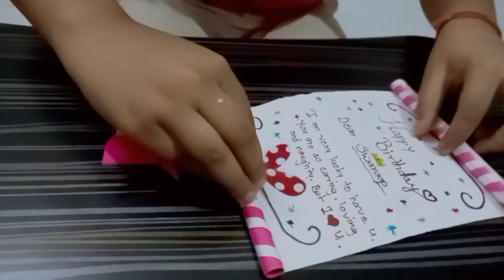Easy Birthday Card (2022) 🥰 for Loved ones | Birthday Gift ideas | @Anushree Kadam Official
To the Kids
For the Kids
By the Kid

Here you can see Short movies, Challenges, Comedy, Fireless Cooking, and Good Habits.
You will learn, enjoy, play games, sing songs, cook, and dance with me.
Parent-friendly - If you like our videos, please share.